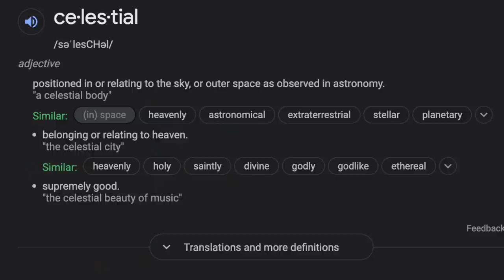MUST WATCH NOW Before the GOROSEI ERASES This Video From History!!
This is a story about two Godly brothers. Ganfall and Johnfall. Today I tell you the BIGGEST SECRET the Gorosei have been hiding for decades. Oda tried to keep it hush. But I'm here to expose the truth about. Im sama does not want you to know this!

Use my Rightstuff link when purchasing anime/manga related content. We get a percentage from each purchase.

The Way KAIDO READS THE PONEGLYPHS Makes My Head Hurt! ODA TOLD US IN ODEN’S FLASHBACK